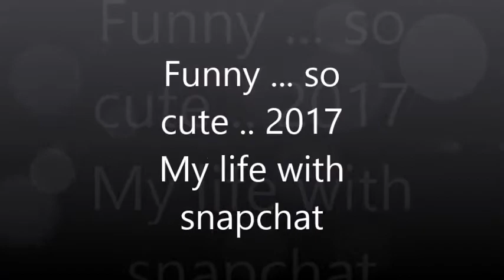Snapchat is so funny With the Cipollono Family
Coming soon !!
Twitter (HOG)🌹Silent Queen Simmer 33✝️Not Cis